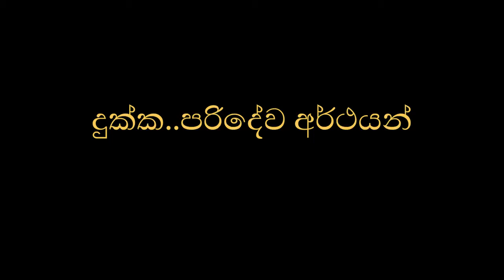දුක්ක පරිදේව අර්ථයන්